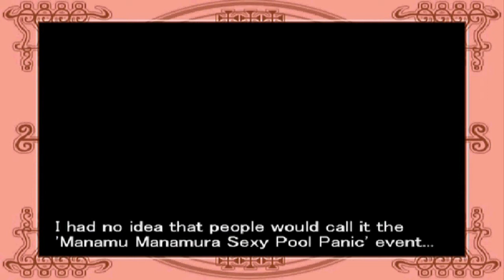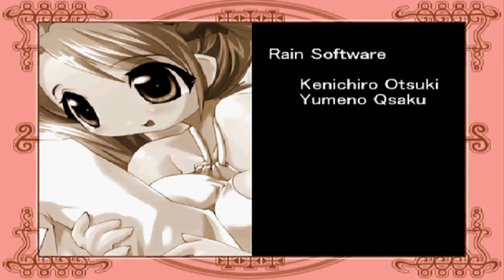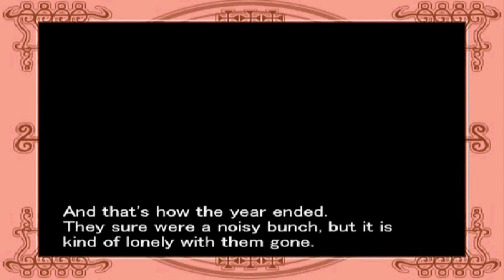Tea Society of a Witch-42